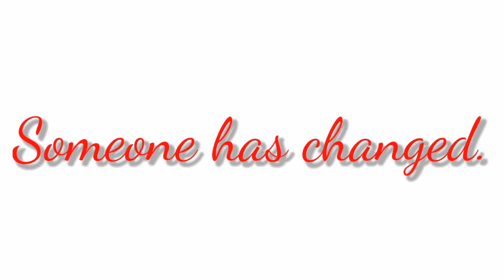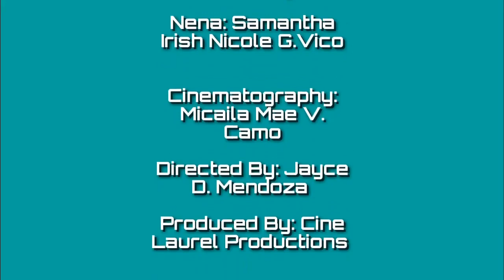New Yorker in Tondo Trailer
Grade 9 - Laurel
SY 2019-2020